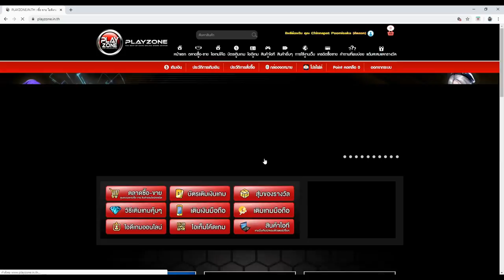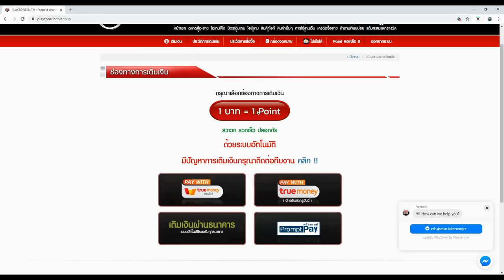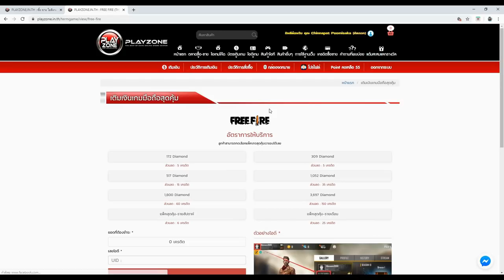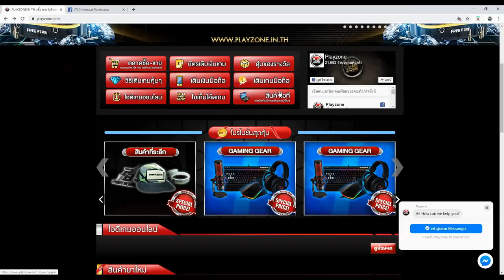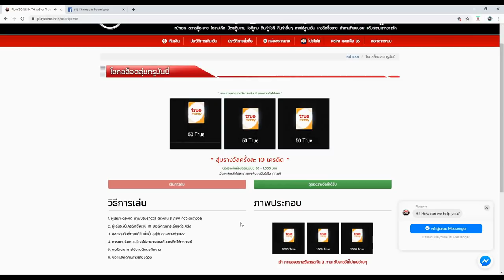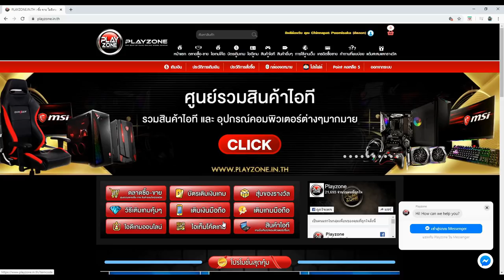Free Fire รับคนเข้าแคลน CGGG ว่าง 10 ที่สุดท้ายด่วน! ห้ามพลาดเด็ดขาด! 2020